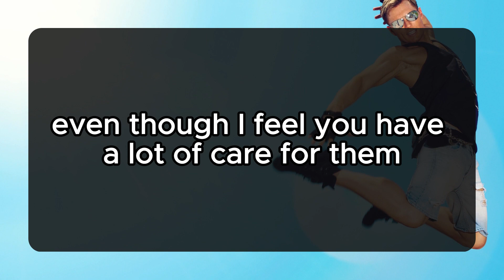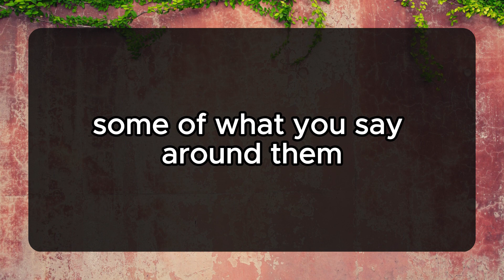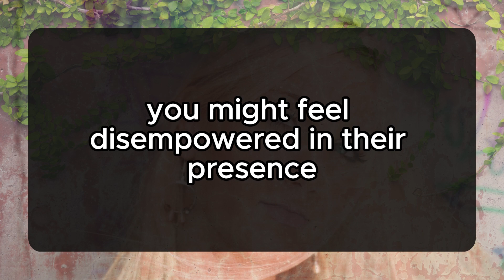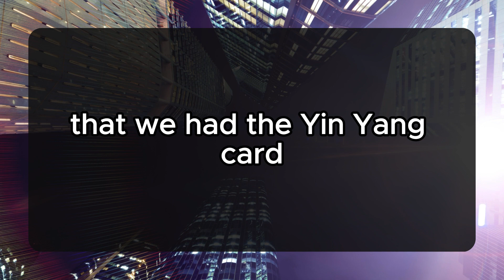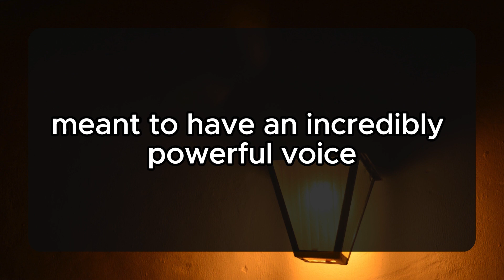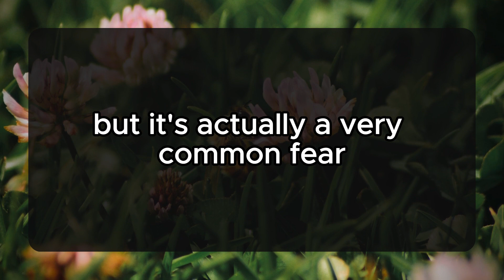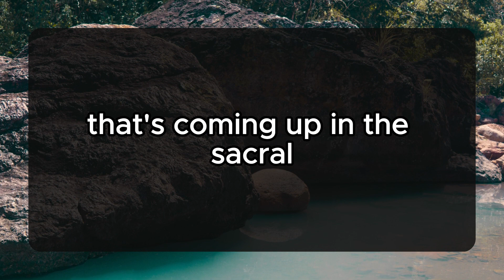😱😰Your Person Wants To Meet And Tell You. 💌 dm to df 💕 Twinflame